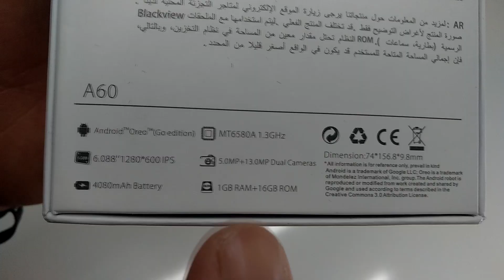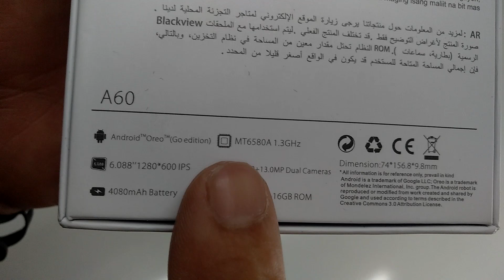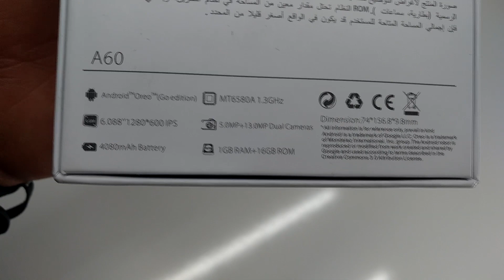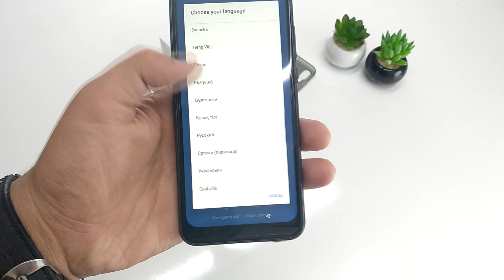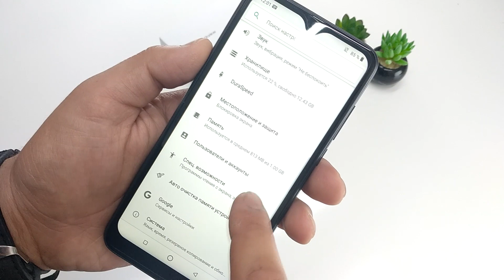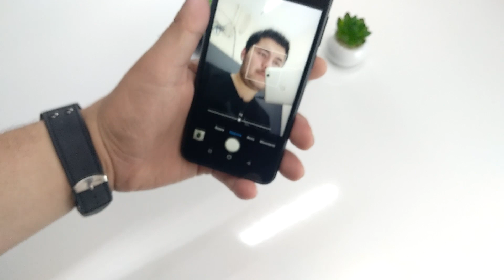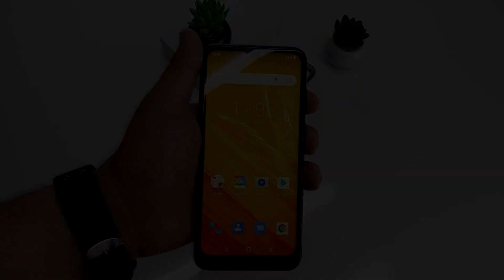Blackview A60 - ALIEXPRESSdan HAMYONBOP SMARTFON